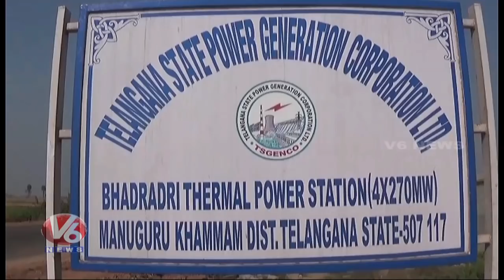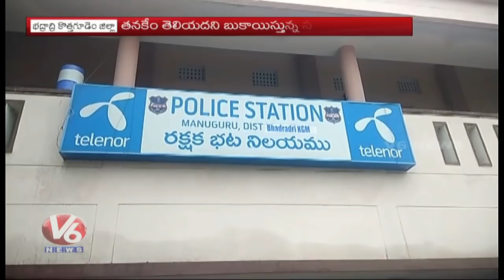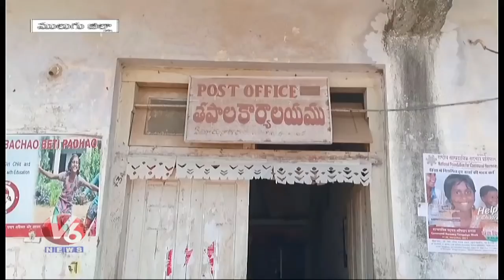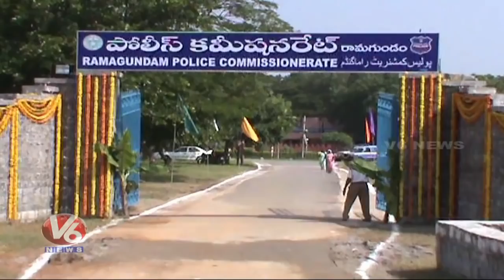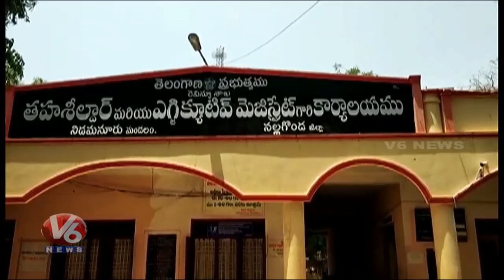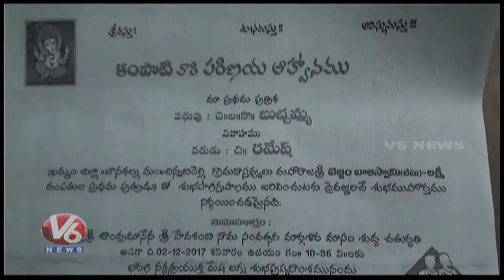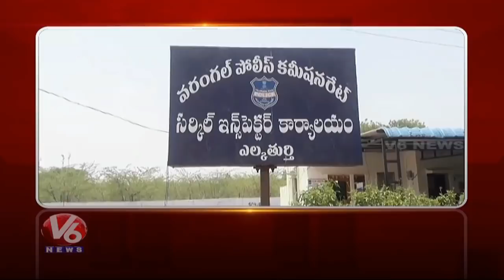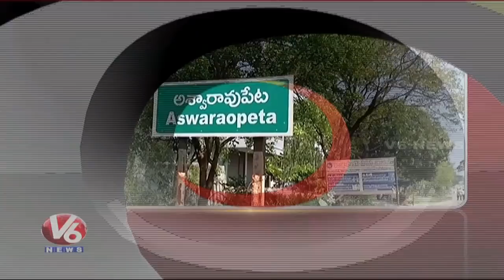6PM Telugu News | 20th May 2019 | Telanganam | V6 News